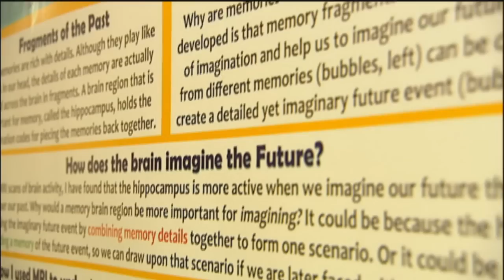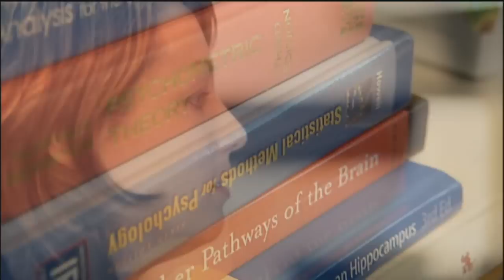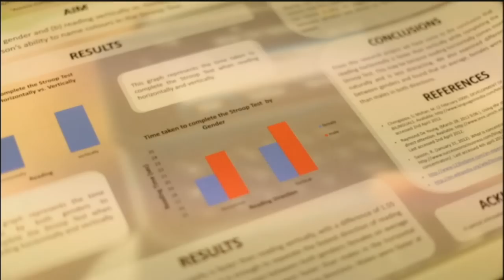Inspiring Islanders - Donna-Rose Addis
Samoan Professor Donna Rose Addis is a cognitive neuroscientist based in the School of Psychology at The University of Auckland where she leads the Memory Lab.

She is also a Principal Investigator in the Centre for Brain Research and Brain Research New Zealand.

Most recently, she was awarded the 2015 Young Investigator Awards from the international Cognitive Neuroscience Society (being the first recipient outside of the Northern Hemisphere) as well as the Australasian Cognitive Neuroscience Society.